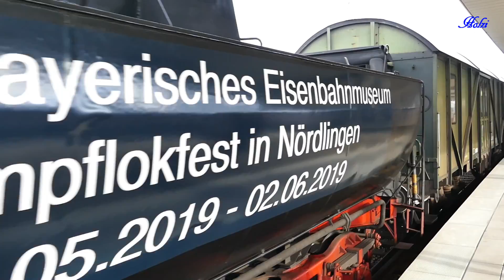Dampflok "BR 52 8168" in München Hbf !!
"Faszination Dampfeisenbahn" - denn heute war die BR 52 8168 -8 aus Nördlingen zu Besuch im Münchner Hauptbahnhof um hier ihre Rundfahrten um München durchzuführen.
Als Schublok war die grüne BR 140 438 mit Scherenstromabnehmer im Einsatz.
Aufgenommen am 8. Dezember 2018

Steam locomotive "BR 52 81 68" in Munich main station !!
"Fascination steam train" - because today was the BR 52 81 68 from Nördlingen to visit Munich Central Station to perform their tours around Munich here.
The second loco was the green BR 140 438 with pantographs in use.
Taken on 8 December 2018